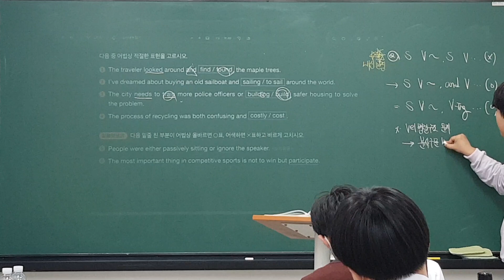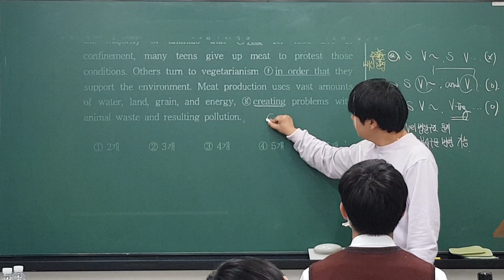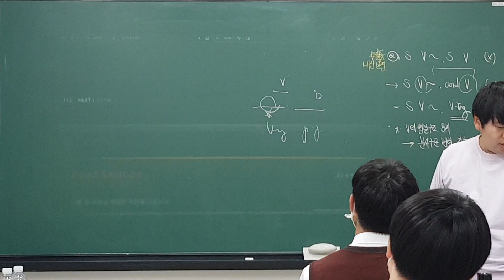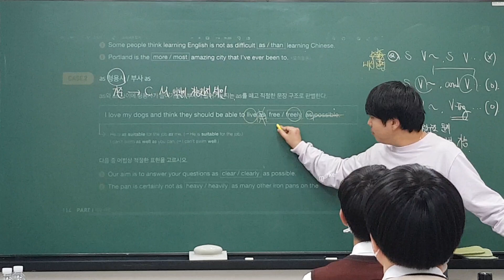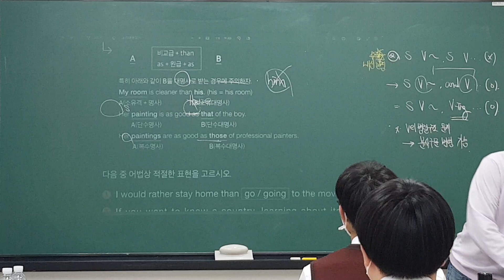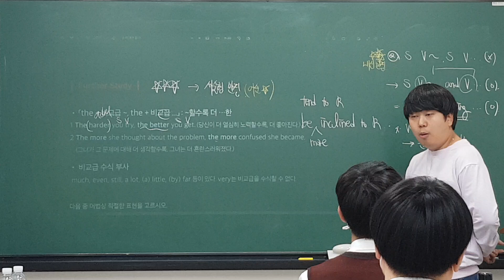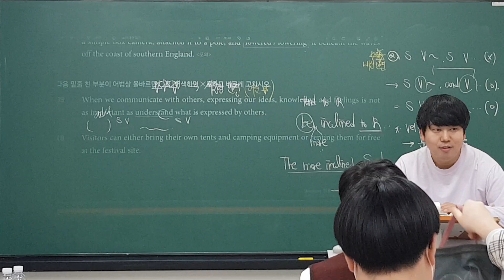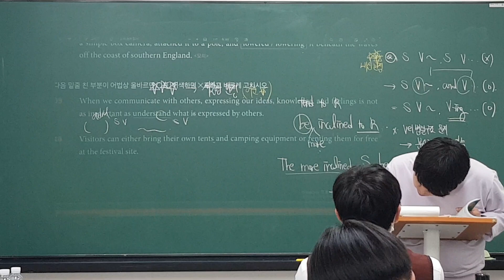230303 고2MX2 Grammar (로이T) 3/3